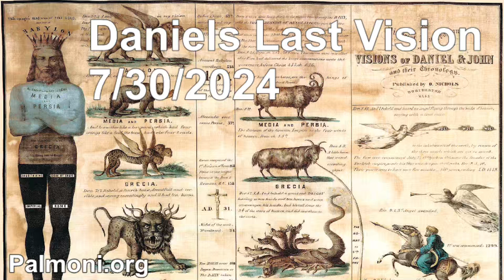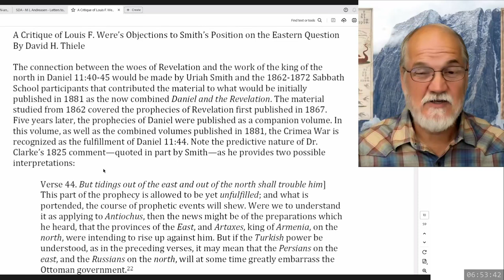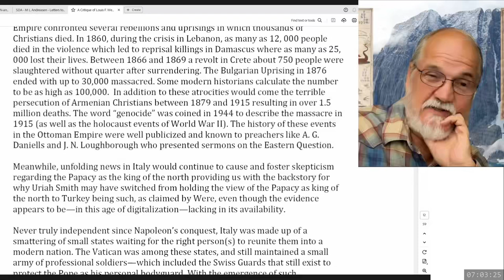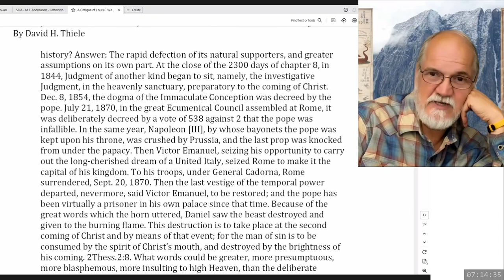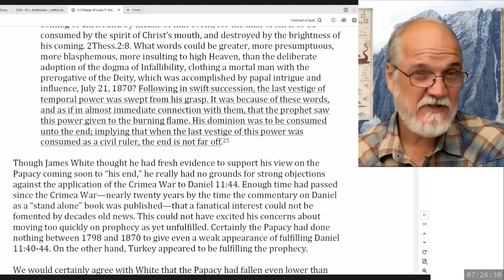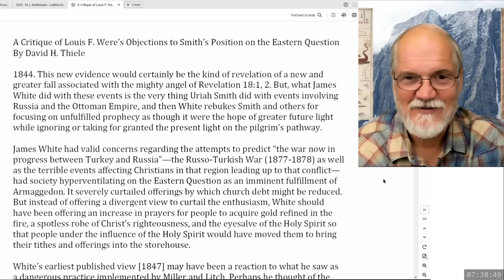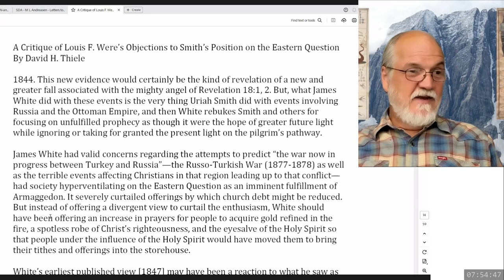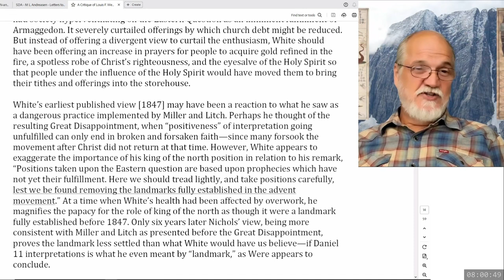2024 07 30 257. Daniel's Last Vision - Theodore Turner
A continued discussion of David H. Thiele's criticism of Louis F. Were's views on Daniel 11:40-45.